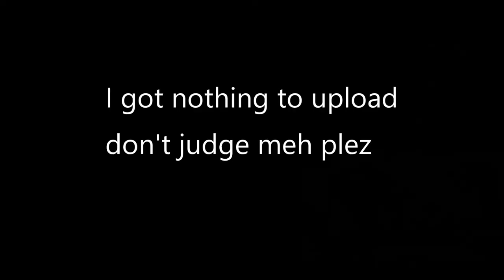whenyoudontknowwhattouploadbutyouneedtokeepyoursubsupvideo.mp4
hhhhhh

I'm alive just need to think of what to make-